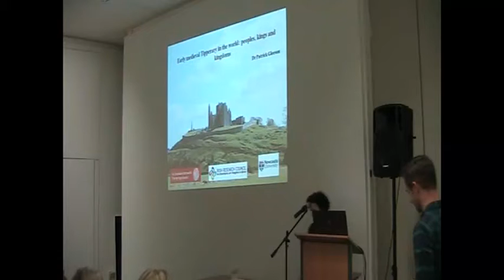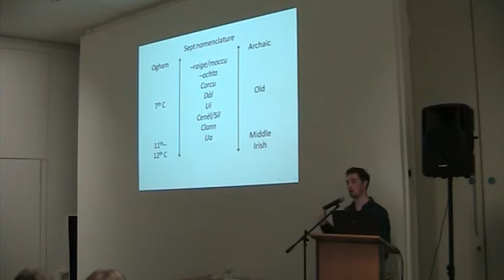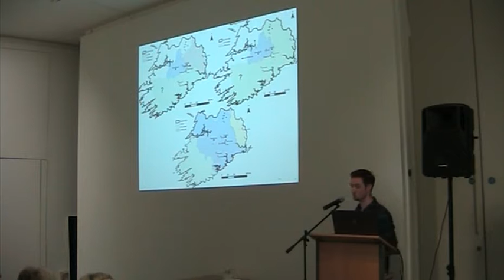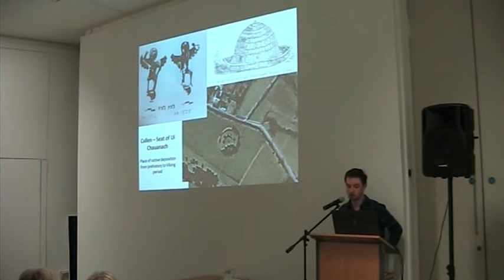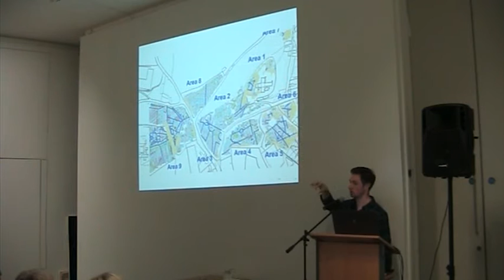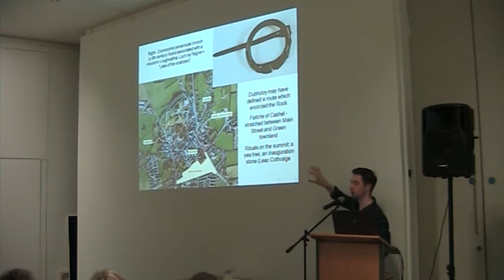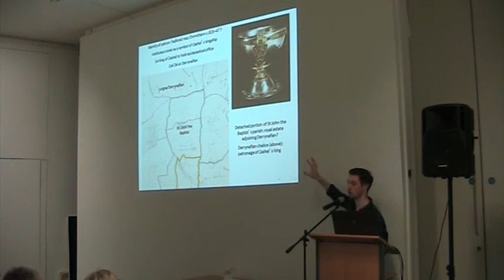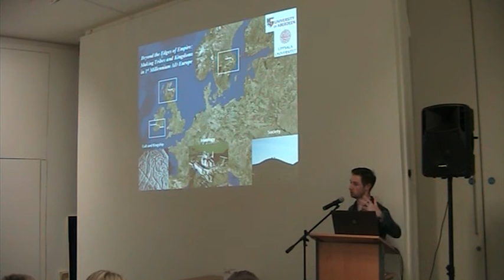Dr. Patrick Gleeson – ‘Peoples, Kings and Kingdoms, Medieval Tipperary’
Whilst Cashel is world famous as a former royal seat in Tipperary, there were many other seats of power and kingship dotted around the landscape of the county. In the December lecture from the Tipperary People and Places Series, Dr Patrick Gleeson, formerly of Nenagh uses the historical and archaeological evidence of these sites to illuminate local politics and society and indeed the wider place of Tipperary in medieval Ireland.